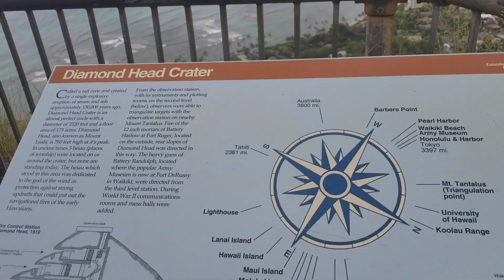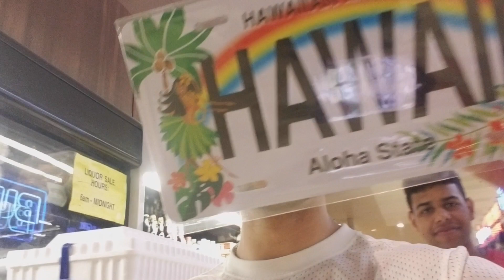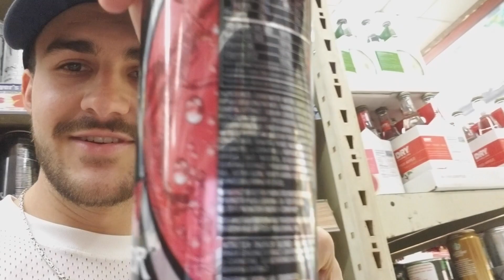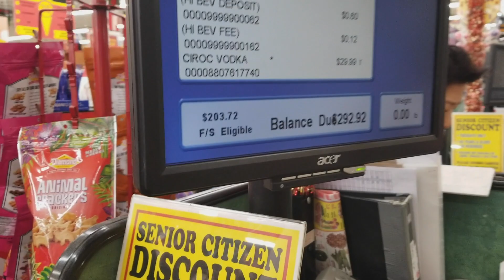CARRO QUEBRADO & COMIDA SEM SAL - SEGUNDO DIA NO HAWAII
Segundo dia no hawaii
o proximo video jaja ta pronto